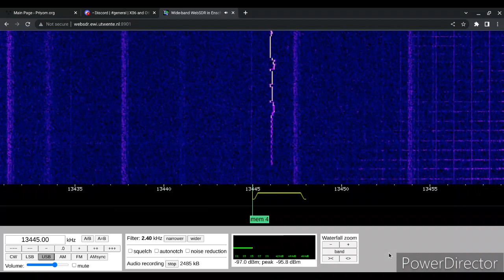XPA2 Data Mode 08/07/2023 0910 UTC 13445kHz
Russia

Number Station

WebSDR

Shortwave Radio